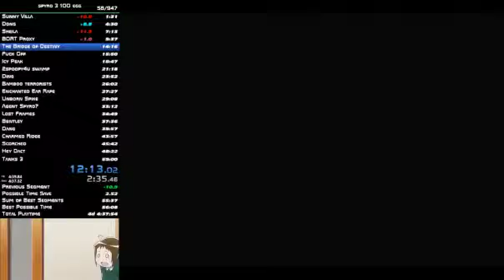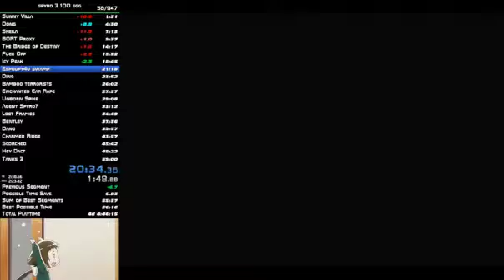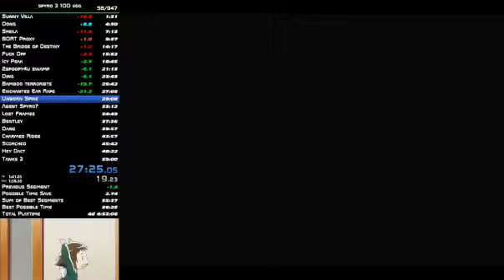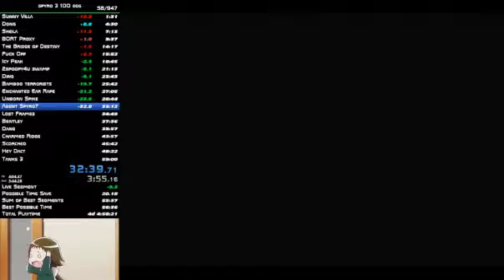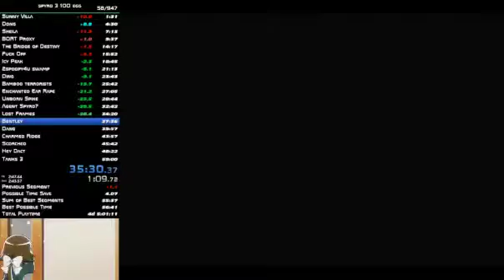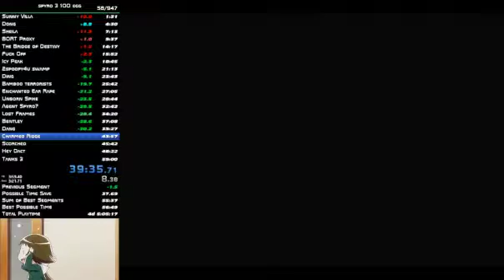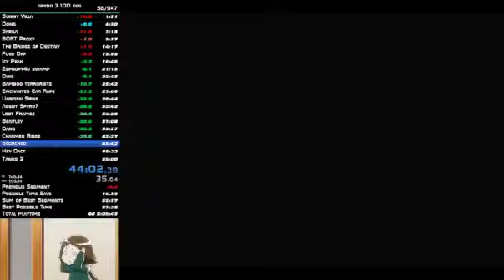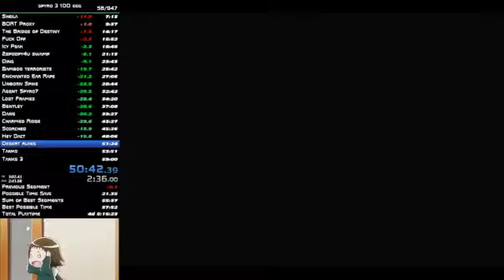spyro 3 100 egg in 58:59